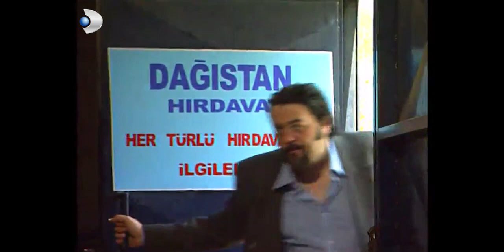Menkıbe Parasını Kaptırdı! - Ruhsar 47.Bölüm